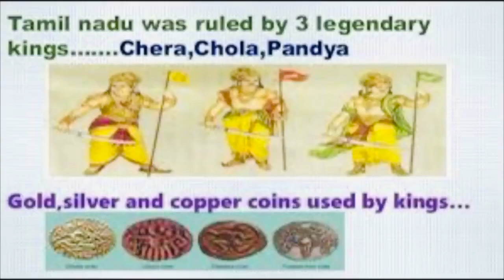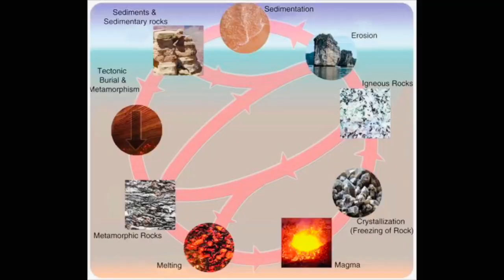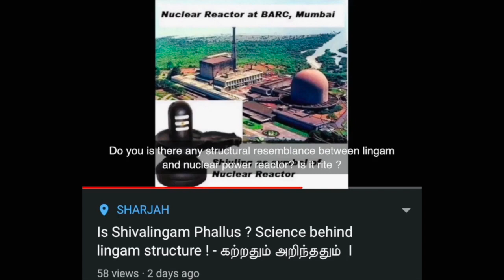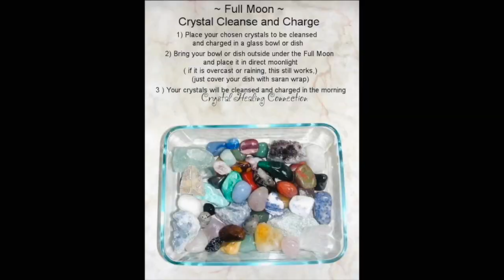Girivalam induce positive energy ? Science behind I -கற்றதும் அறிந்ததும் I Annamalai Sakkaraisamy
Tiruvannamalai is second oldest temple in India. As I pursued my UG in Tiruvannamalai district have been visited several times within those four years. Apart from spirituality felt some vibrations and heat whenever nearing the karuvarai of Shivan sanidhi . Being a science student started exploring things and feasibility behind the vibrations particularly in old aged temples,  also one of my friend who watched my first video requested to analyse the science behind the “pournami (full moon day) girivalam in Tiruvannamalai temple

The content shown and explained in this particular video is feasible assumptions and facts from my theoretical research and books referred . if you have any doubts or concerns , please send your complete query to